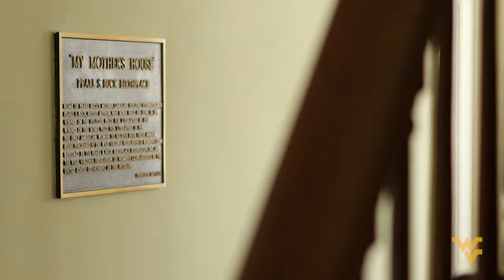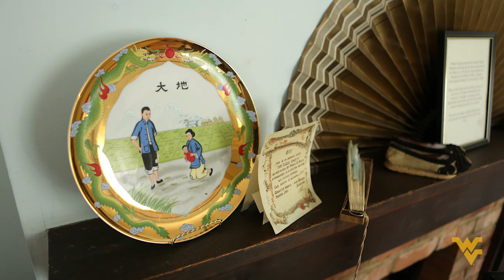Historic partnership brings priceless Pearl S. Buck collection to WVU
West Virginia University, West Virginia Wesleyan College and the Pearl S. Buck Birthplace Foundation formed a partnership to preserve and disseminate the legacy of Pearl S. Buck. As part of that agreement, a priceless collection of literary manuscripts by Buck will be housed at the WVU Libraries.